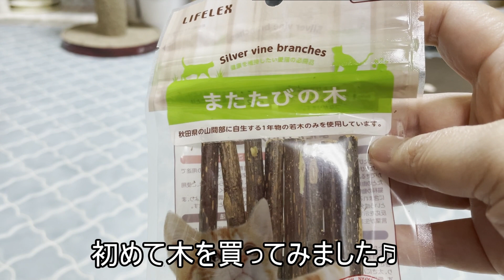【悲報】もう二度とまたたびの木買わん！笑【ブリティッシュショートヘア、スコティッシュフォールド、ペルシャ猫】 [Sad news] Never buy a tree again! smile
今日ははじめてまたたびの木を買ってみた動画になります。以前から気になっていたのですが粉の方がなめやすいと思ってたのですがはじめて購入してみました。結果は・・・。今も私の横で転がっています。

※Google翻訳使っています

サブチャンネル出来ました！こちらはまったりやっていきたいと思います。

ねこちゃんズchannelは猫６匹を中心に時々うさぎの日常動画を配信しています。
毎日１８時～２０時を目標に動画を投稿しています(Everyday at １８～２０ pm japan time)動画の長期のお休みなどはTwitterまたはコミュニティでお知らせいたします。

我が家は家族3人とねこ６匹とミニウサギがいます
ここあ　ブリティッシュショートヘア　　女の子　 6歳
まろん　ペルシャ（チンチラゴールデン）女の子　５歳
ぶり　　ブリティッシュショートヘア　　男の子　 4 歳
あお　　ブリティッシュショートヘア　　男の子　３歳
ころん　スコティッシュフォールド　　　男の子　 3 歳
もこ　　スコティッシュフォールド　　　男の子　1歳
くろ　　ミニウサギ　　　　　　　　　　男の子　８歳
（詳しくは概要をご覧ください）

パパさんが趣味でやってるTwitter（初心者のため誤字脱字多め）
動画とかぶることもありますがたまにレアな動画や画像が見れるかも

動画によっては使用してない場合があります